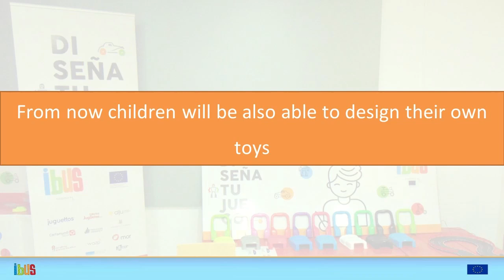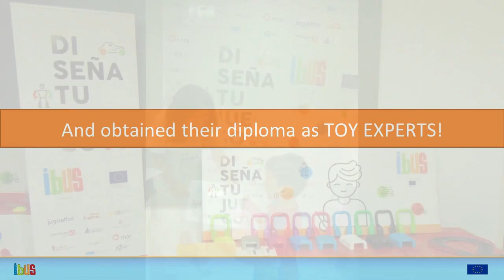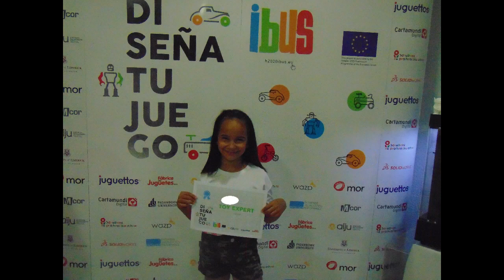End-users experience using the Dooventure platform for toys customisation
Case study reflecting how end-users can customise their toys articles with the Dooventure platform